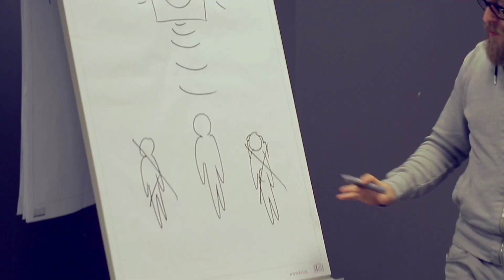Co zrobisz za bilet na Orange Warsaw Festival 2014? - making of